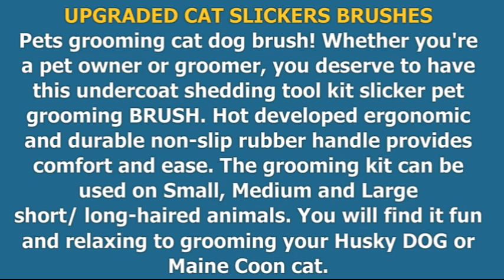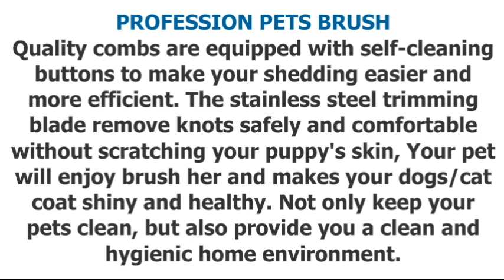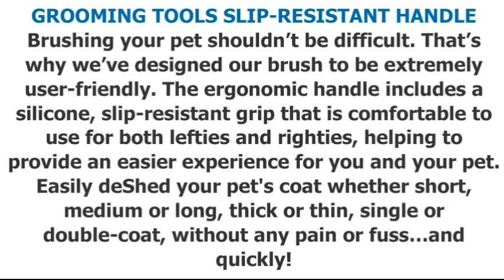itPlus Cat Grooming Brush & Features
W E B